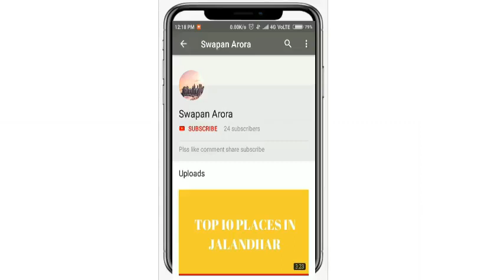TOP 10 MALLS IN AHEMDABAD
JAI HIND !!